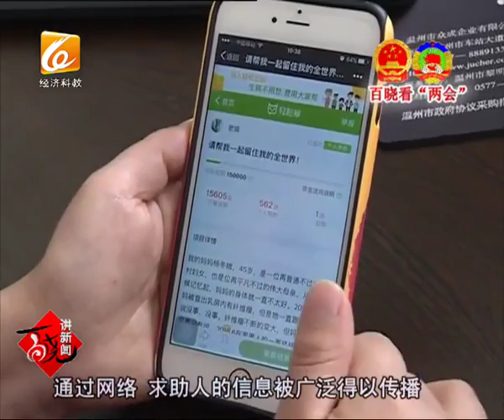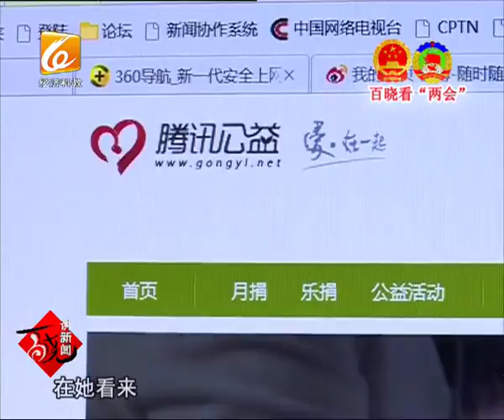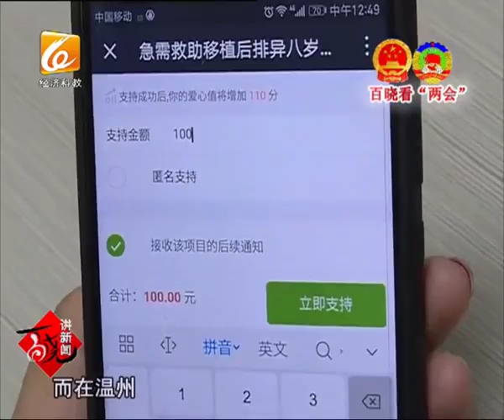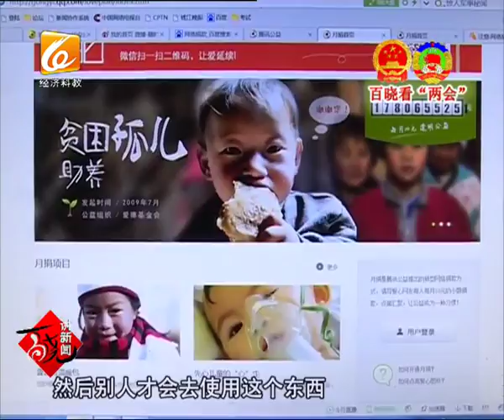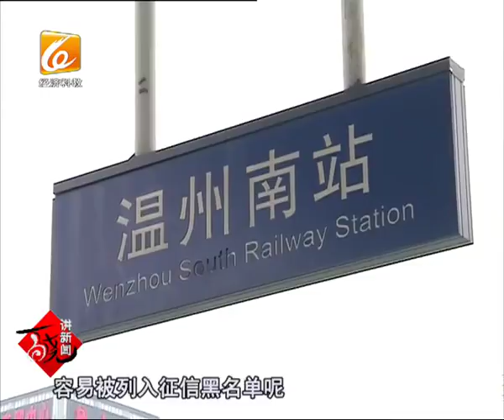百晓讲新闻 2017 04 18（下）